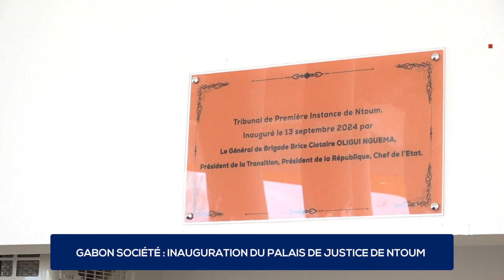GABON SOCIÉTÉ INAUGURATION DU PALAIS DE JUSTICE À NTOUM